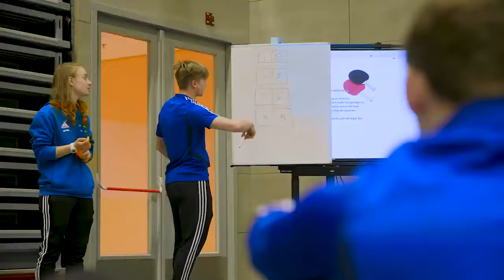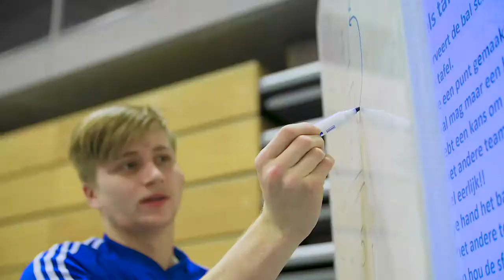ROC Tilburg Sport en Bewegen, niveau 2